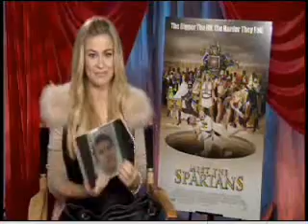Carmen and Me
woooot